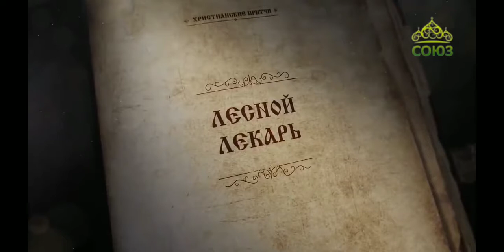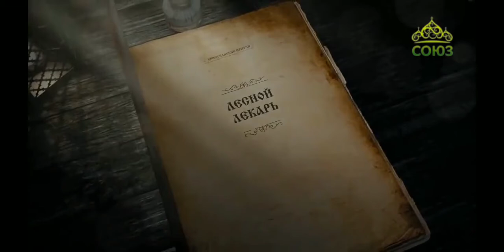Forest Healer \ cartoon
Forest Healer \ cartoons